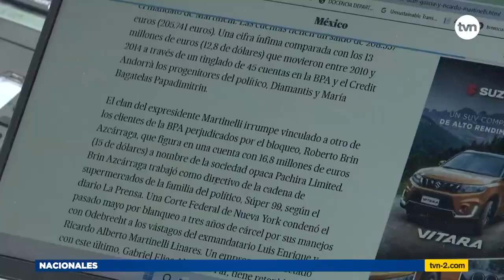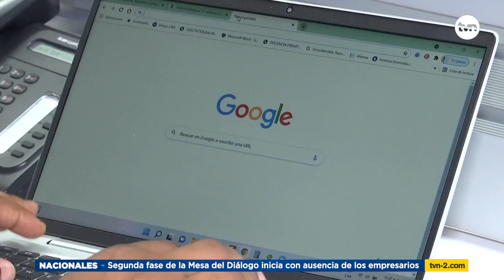Andorra congela cuentas millonarias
Andorra, un pequeño país entre Francia y España, bloqueó decenas de millones de dólares en cuentas que abrieron políticos de Latinoamérica y sus testaferros y que están vinculados con coimas. Entre ellos figuran algunos panameños.